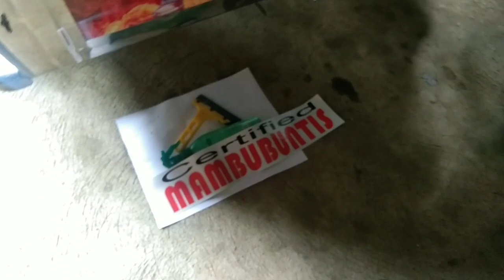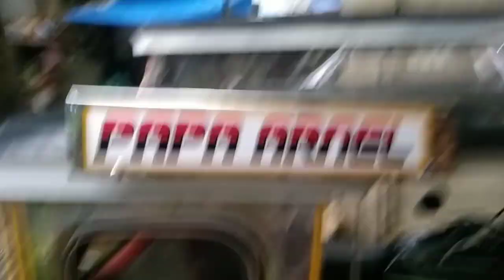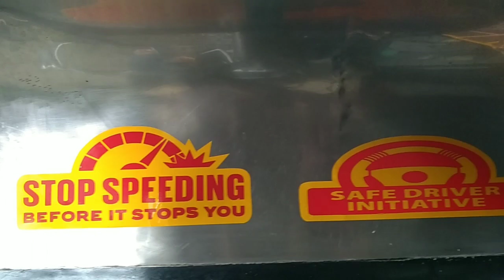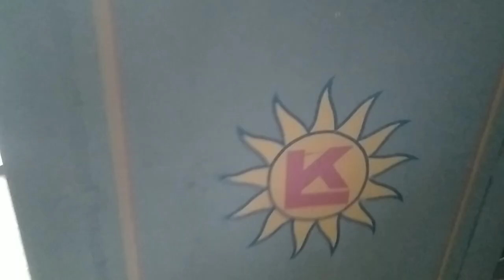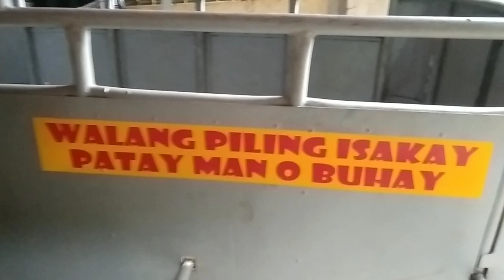Lumang tricycle,,nagmukhang bago na,,dahil sa sticker.